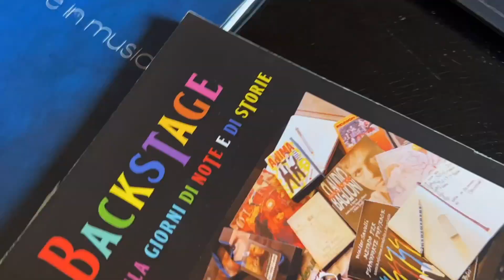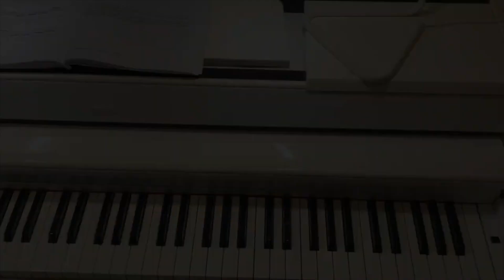IL PIANOFORTE 5.0 Presentazione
Secondo video relativo a quelli che considero i miei 3 libri didattici piu importanti della mia produzione.
Oggi vi racconto "IL PIANOFORTE 5.0.